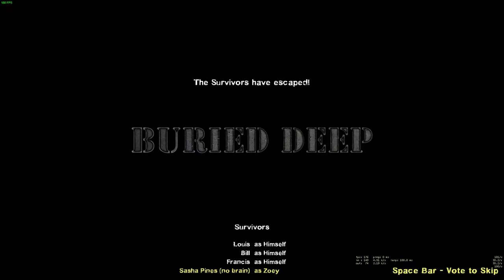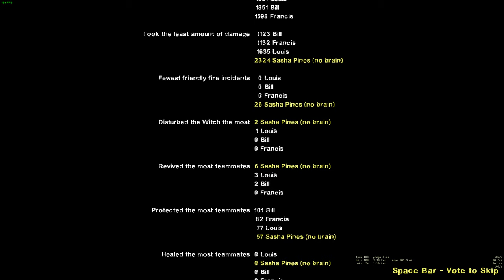Left 4 Dead 2 Buried Deep (RE modded) the longest custom map i ever play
it take 11 hour for me to finish this
i dont recomend playing this with vanilla bot what so ever because it so bad by the way it the third run before recording
0:00 Map 1
17:38 Map 2
42:42 Map 3
1:13:21 Map 4
1:41:25 Map 5